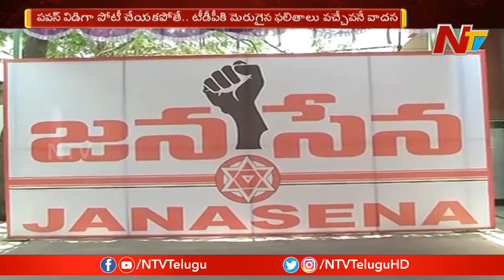2019 ఎన్నికల్లో టీడీపీని దెబ్బ తీసిన జనసేన పార్టీ | APElections | NTV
2019 ఎన్నికల్లో టీడీపీని దెబ్బ తీసిన జనసేన | APElections | NTV